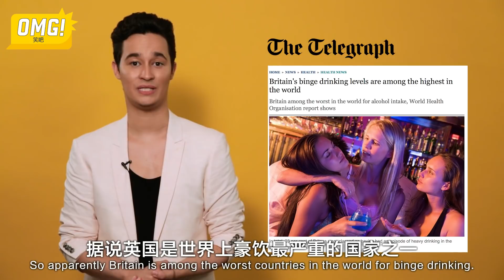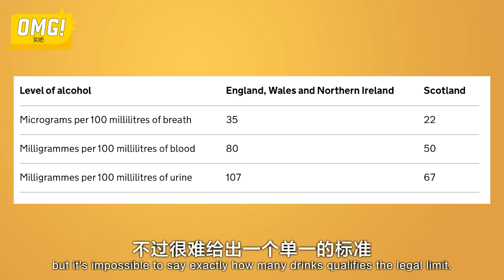在英国喝酒是什么体验？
英国人都爱喝酒吗？英国人都喝什么酒？英国的酒文化经历了怎么样的历史变迁？英国和中国哪个国家对酒驾管得更严？

《OMG!笑吧》关注全球年轻人生活方式，聚焦中西文化差异，每周二周五更新原创搞笑视频。'OMG! XIAOBA' is an original comedy video channel focusing on Chinese and Western culture.

新浪微博 @OMG笑吧
微信公众号 OMG_XIAOBA